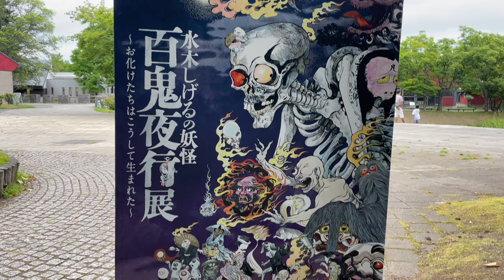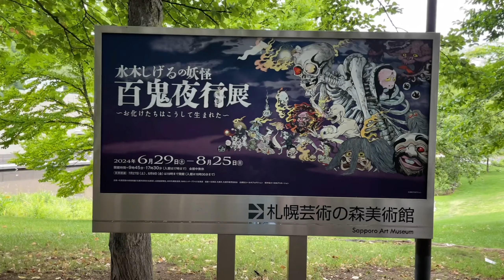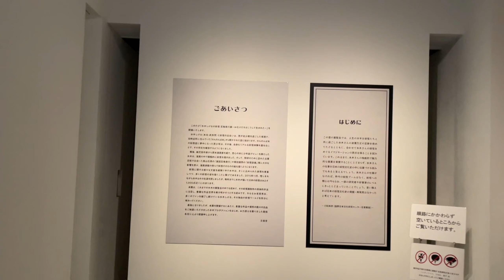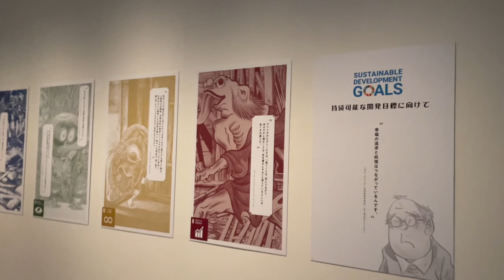水木しげるの妖怪百鬼夜行展 札幌芸術の森 i135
2024年6月29日〜8月25日まで札幌市南区にある札幌芸術の森美術館で行われている『水木しげるの妖怪 百鬼夜行展〜お化けたちはこうして生まれた〜を見てきました。
ギリギリ間に合ってよかった！
浮世絵や古い伝承を忠実に描いて現代に蘇らせていることに感動しました。